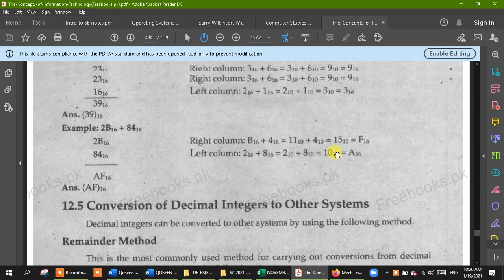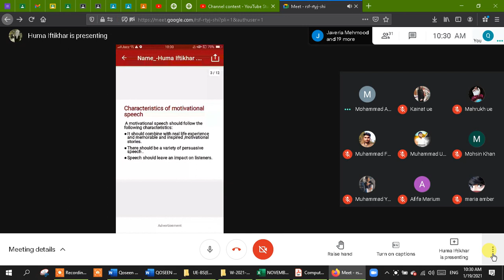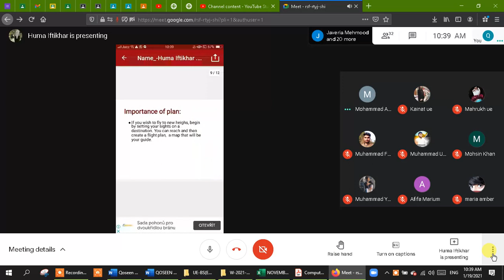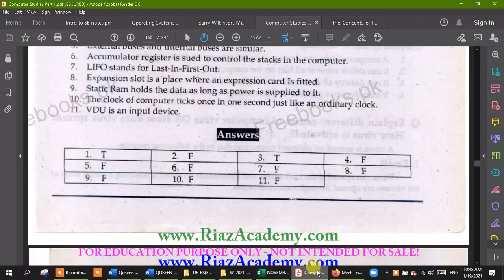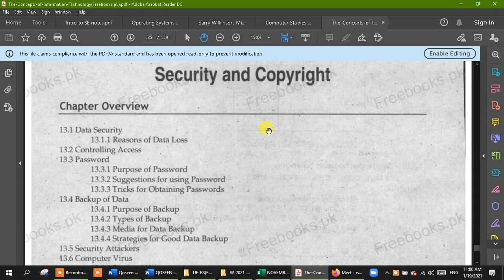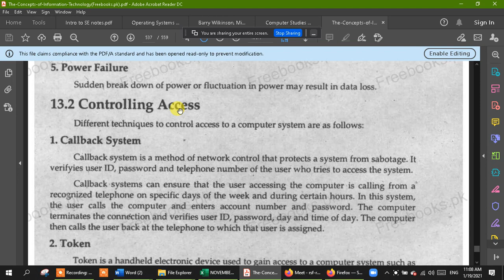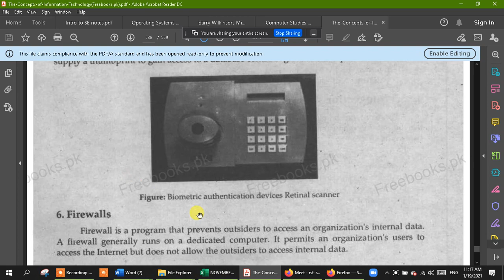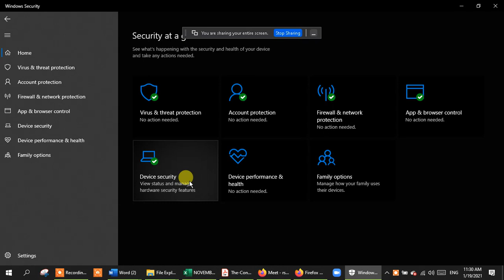Lecture 13: Security, Security risk,Controlling access and Presentation on Motivation